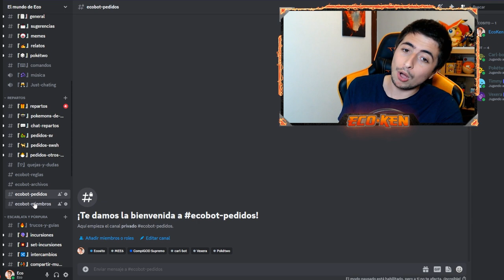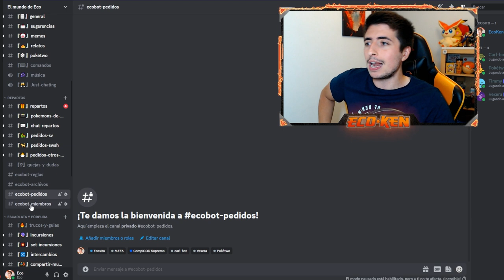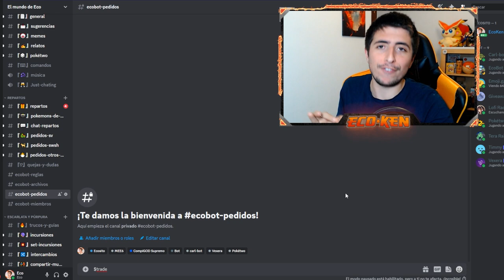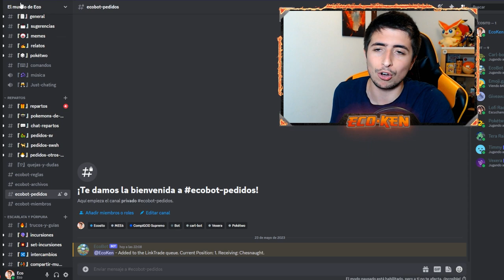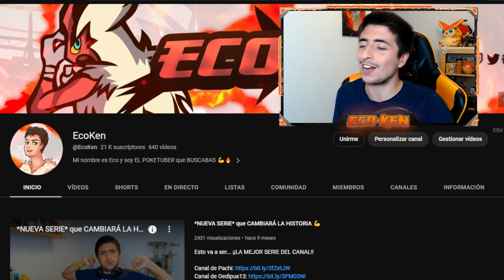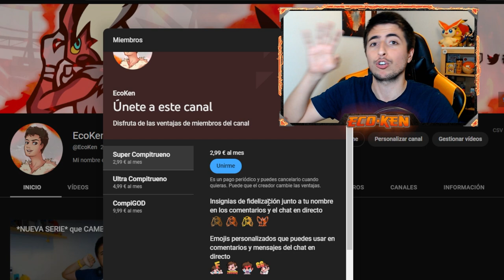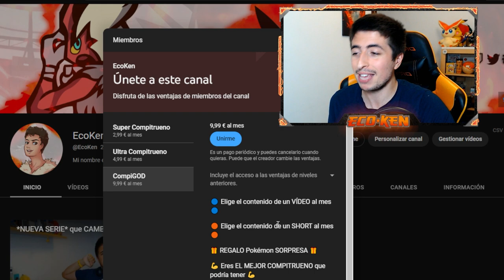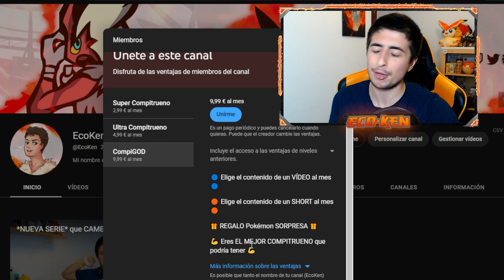💥 ¡¡Cómo Conseguir CUALQUIER POKÉMON en ESCARLATA y PÚRPURA!! [100% LEGAL]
¡¡TE ENSEÑO a CONSEGUIR TODOS los POKÉMON que quieras en ESCARLATA y PÚRPURA!!

🔽 ¡MIS REDES! 🔽

🔽 MARCADORES 🔽
0:00 Introducción
0:31 NUEVO BOT para Escarlata y Púrpura
1:41 CANALES ESPECIALES para el BOT
2:36 BOT SIN LÍMITE para MIEMBROS del CANAL
3:34 Cómo PEDIR POKÉMON al BOT (PASO a PASO)
6:24 TODAS las RECOMPENSAS para MIEMBROS del CANAL
9:11 SUSCRÍBETE PERRO